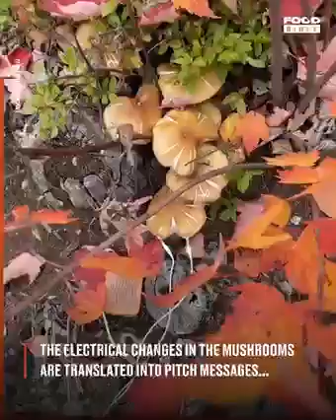Find out how the Mushrooms can sing with the help of technology. It is truly amazing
The Aulterra™ products contain a proprietary blend of paramagnetic minerals found in earth and neutralize the negative effects of EMF’s on the human body. You may now sit comfortably knowing your family, friends, and especially the little ones are protected from harmful EMF’s